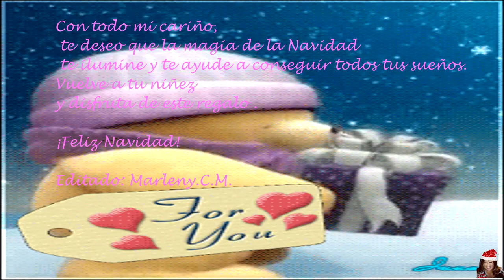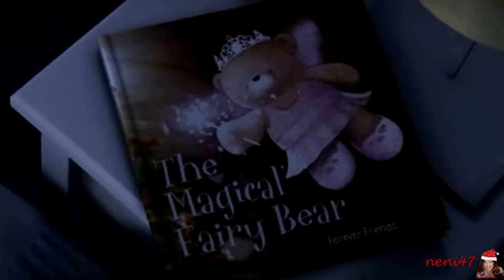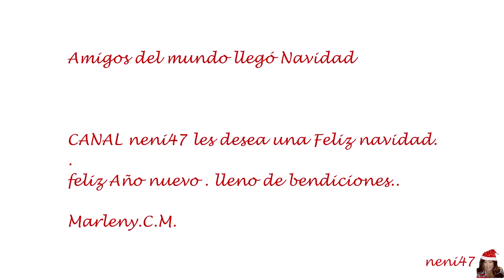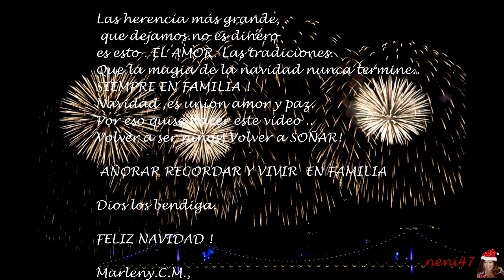¡¡LA MAGIA DE LA NAVIDAD!!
Que hermosa es la NAVIDAD!!
Como quisiera tener una varita mágica y volar ..volar. llevando un mensaje de  AMOR y decirles a las personas  :SIGUE LA TRADICIÓN , que nunca se acabe  el sueño de niños , el sueño de este niño que llevamos adentro,de nuestro  Corazón .escuchar
Villancicos ,  regalar amor ..mucho amor para el MUNDO!
 FELIZ NAVIDAD.
neni47..